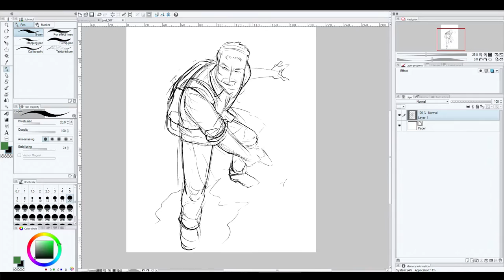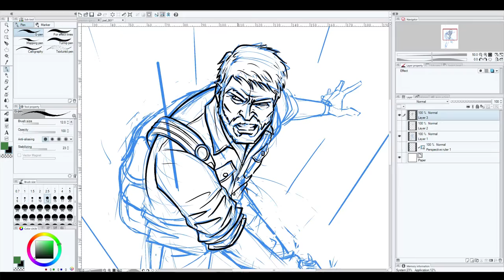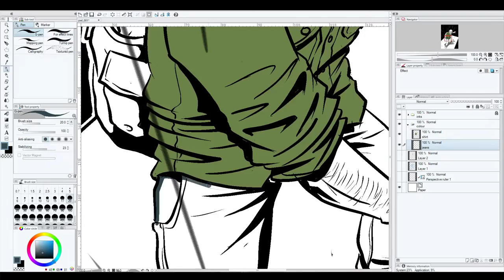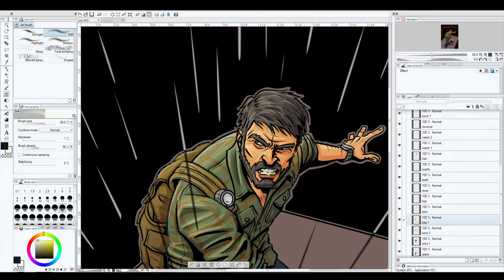Joel - The Last Of Us Time Lapse Drawing Speedpaint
Joel from The Last Of Us, still probably my favourite game just because how strong the characters and the story is. Oh how I wish there was a PC version so I could replay it!

 "I Like Perfect Circles" by Ryan J Neal